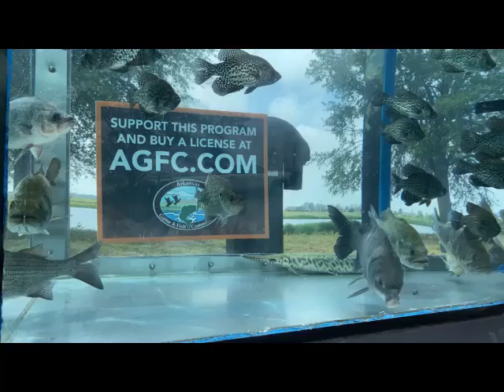Fishing Derby Training March